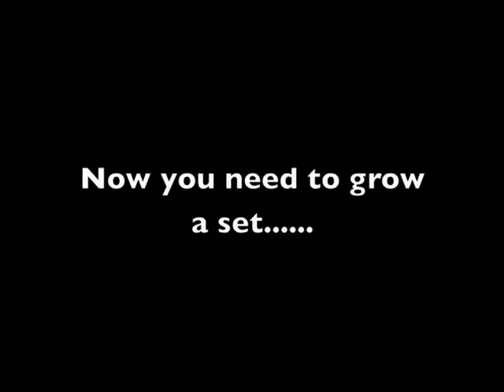Step Down - Three Kings, Park City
Doing the step down in the Three Kings terrain park in Park City.